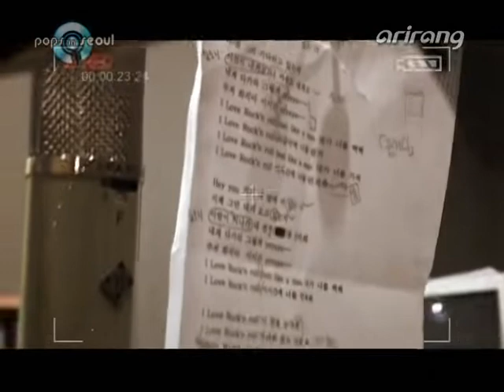[MV] Lee Da Hae - I Love Rock & Roll (Pops In Seoul ArirangTV)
Actress Lee Da Hae's special MV for Pops in Seoul